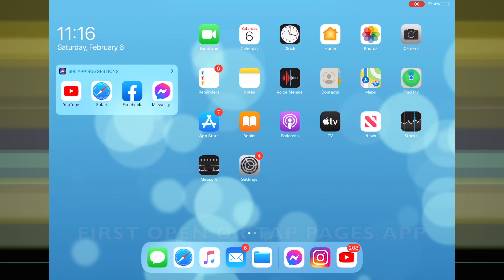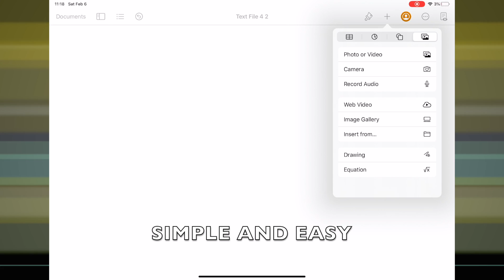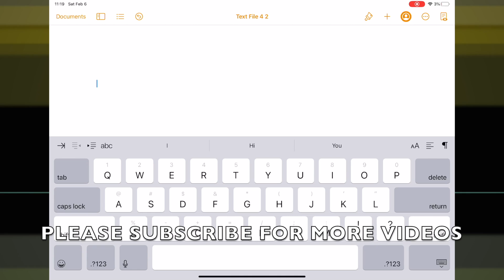HOW TO RECORD AUDIO TO YOUR DOCUMENTS IN PAGES 10.3 ON IPAD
PEACE :)